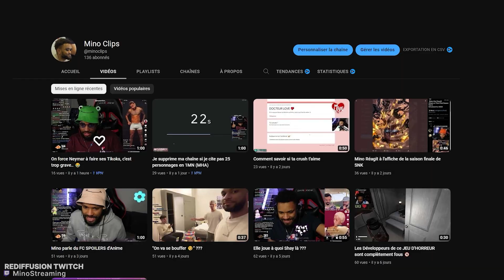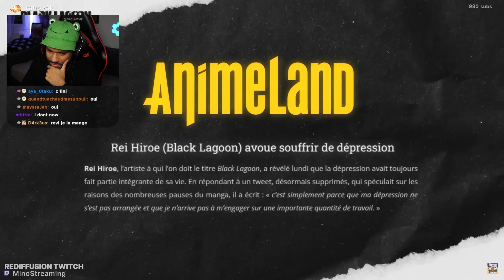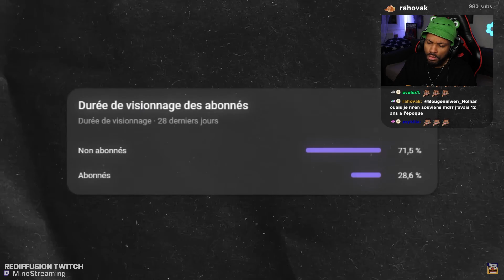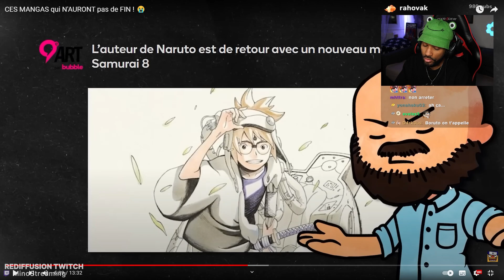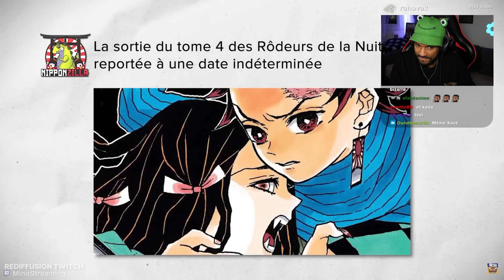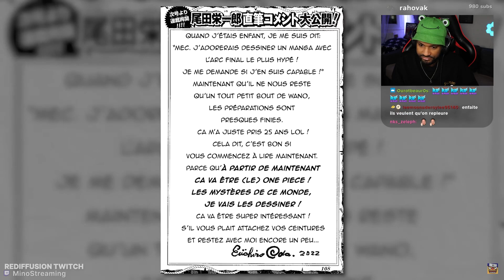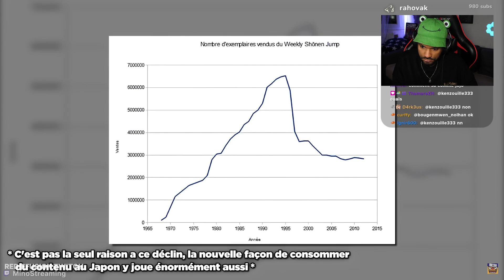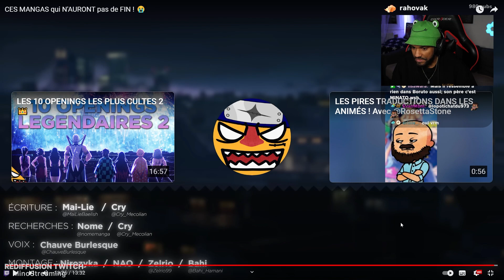Je RÉAGIS à CES MANGAS qui N'AURONT pas de FIN de Manga Trash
On réagit à la vidéo de Manga Trash qui parle des oeuvres mangas/animes qui n'auront pas de fin ou peut être pas de fin.

🎬 Chaîne Clips: @minoclips